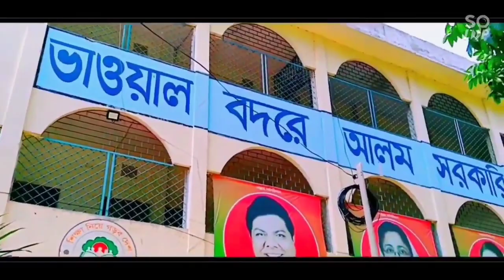Beauty of Bhawal Badre Alam Govt College, Gazipur | ভাওয়াল কলেজ | Nahid Md Maidul